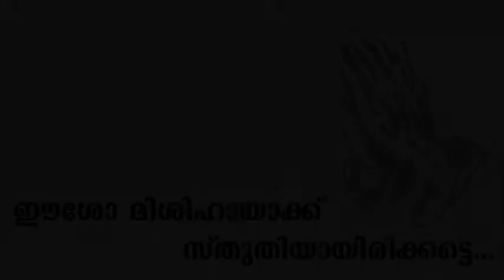CLASS 02 CHAPTER 13 PART 01